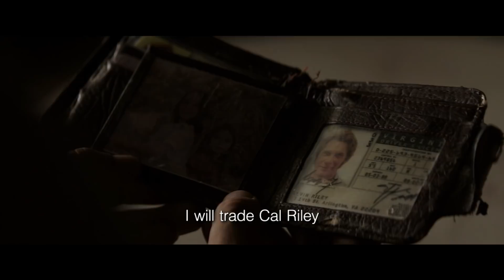'Beirut' Trailer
A negotiator (Jon Hamm) must return to Lebanon to help a CIA operative (Rosamund Pike) to free his friend he left behind.

'Beirut' releases April 11, 2018.